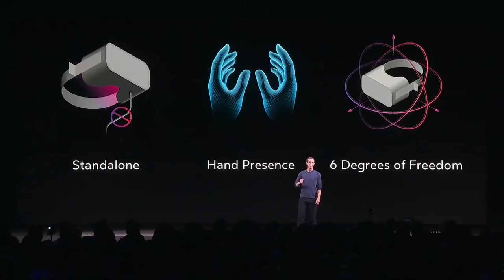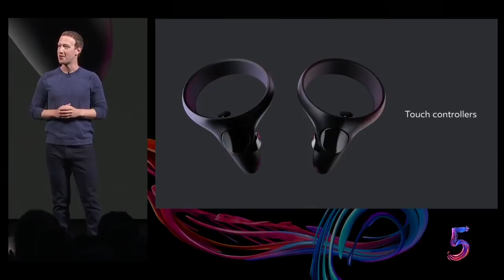Oculus Quest Announcement at OC5 by Mark Zuckerberg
This will change everything in 2019 ... let's get ready for a wild VR ride!